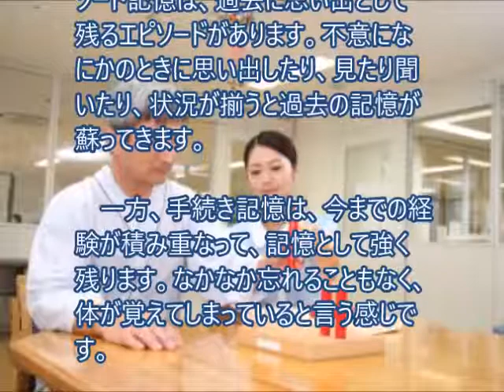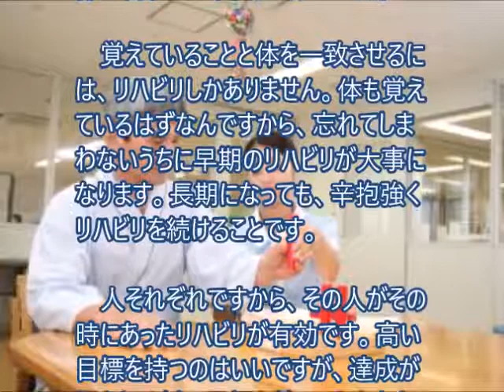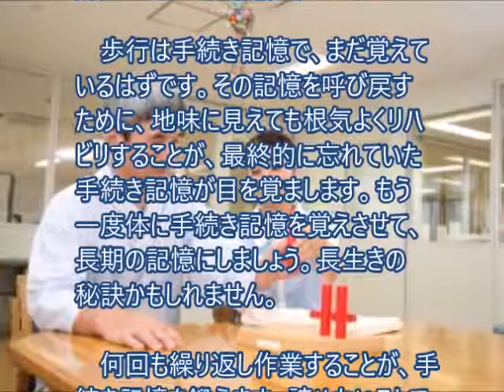手続き記憶の鍛え方